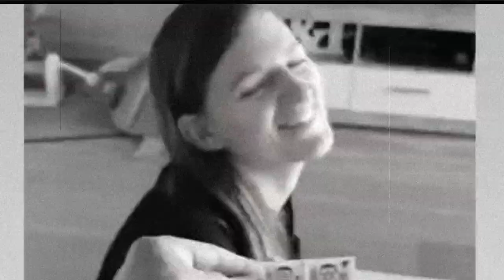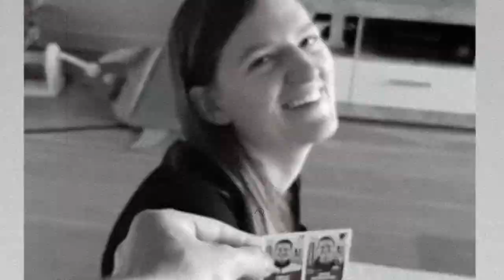We passen - Gulder & Ikke (Official videoclip)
Plots stuurde Ianthe me een mailtje met de vraag om voor haar huwelijk met Sven een openingsdans te schrijven. Met veel plezier nam ik deze opdracht aan. Hier het resultaat :-) Toen ik met haar praatte hoorde ik da ze beide voetballers zijn en de titel sprong me meteen te binnen. We passen... Hoe kon het ook anders! Proficiat Ianthe en Sven!!!

Lyrics & Music, produced, recording, mixing & mastering: Philippe Laperre

Video editing: Philippe Laperre